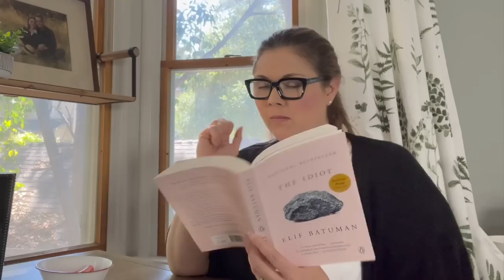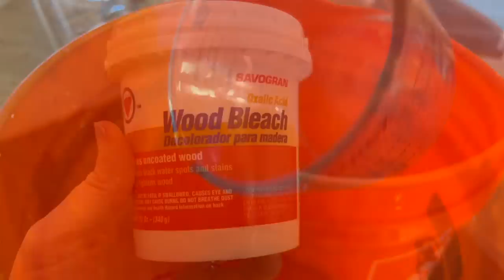MODERN PINK | Dark And Dated Dresser Refreshed With Tonal PINK Technique | INDULGE Your SWEET-TOOTH!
This one had missed its calling for sure...when I saw this unique, four-drawer dresser being sold for $20 on Facebook Marketplace, I knew immediately I had to indulge myself!  With a scalloped overlapping top drawer, and what I hoped was real carved wood trim, it seemed clear to me this chest was as sweet as candy.

Join me as I take this dingy, dated, and dark little chest to a modern version of PINK!  With everything from chipped veneer repair, to wood bleach, to stenciling, this makeover has just about all!

// VIDEO CREATION:
  *iMovie

//PRODUCTS AND TOOLS USED:

Andy's Purple Fade Reading Glasses

Andy's Powerbuilt Roller Seat

Fusion Mineral Paint/Peony

Fusion Mineral Paint Extender

FMP Staalmeester Oval

Stencil (pack of 5)